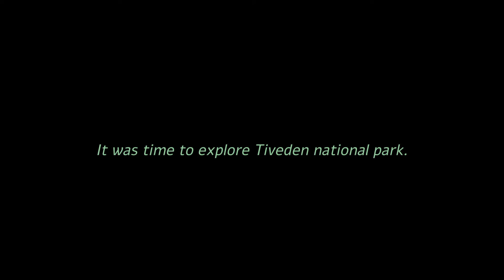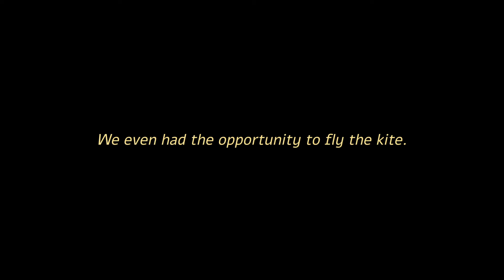Tiveden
It was time to explore Tivedens national park, there are many different trails to explore, it was a bit cold and windy, but it was still fun to try different treks, and experience the hospitality from the local people in Tiveden and the friendly staff at Tiveden camping.